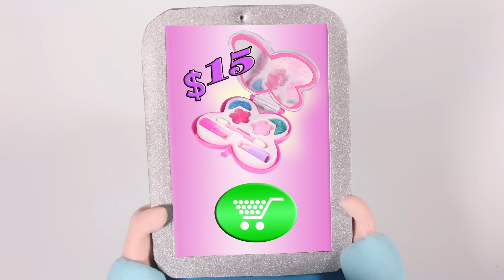LITTLE PRINCESS CAN'T FALL ASLEEP ❤ SUPERHERO PLAY DOH CARTOONS FOR KIDS